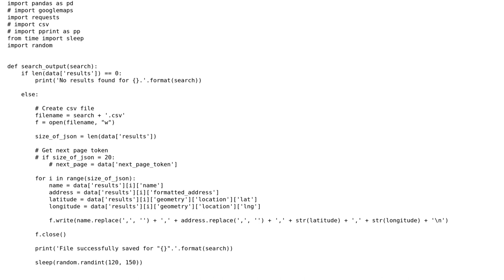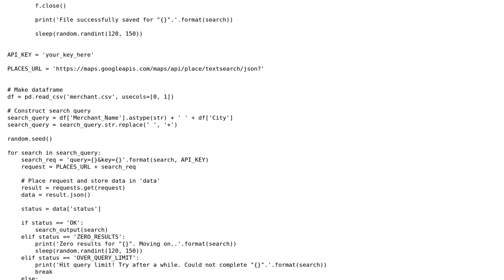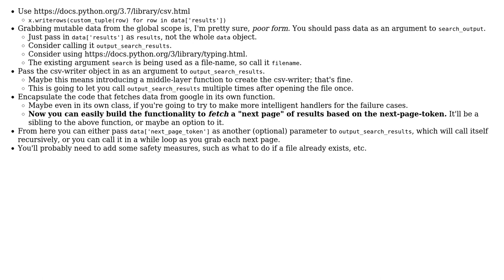Code Review: Batch retrieve formatted address along with geometry (lat/long) and output to csv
With thanks & praise to God, and with thanks to the many people who have made this project possible! You are responsible for your own actions.